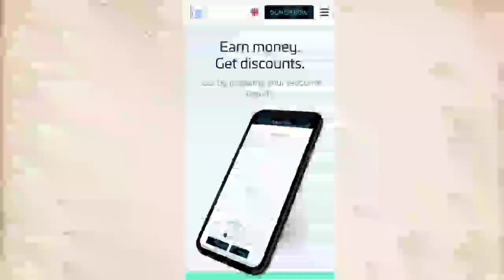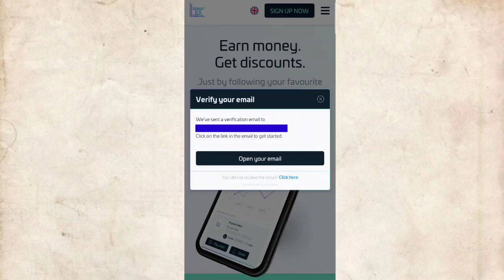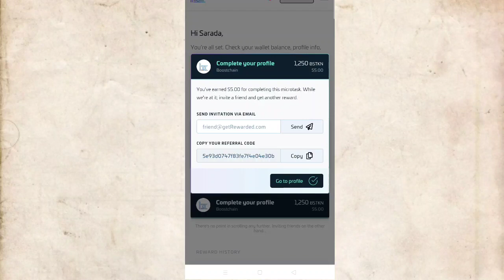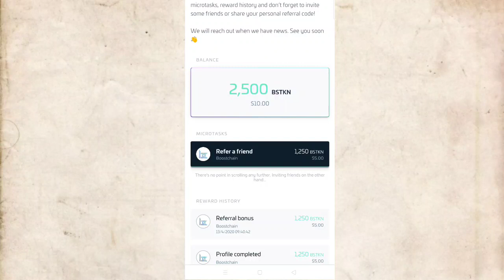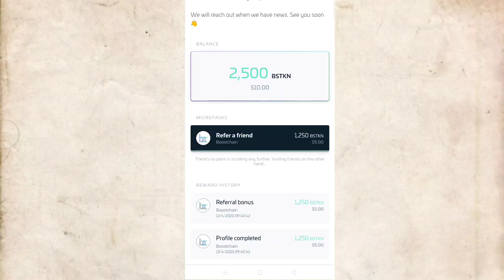Airdrop terbaru senilai 10 dolar gratis| BOOSTCHAIN airdrop 10 dolar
silakan kalian daftar di sini bisa gunakan server dibawah ini

gunakan kode referal dibawah ini untuk mendapatkan tambahan bonus senilai 5 dolar BSTKN token

5e91dfd03bd25e01922b5253

browser penghasil dolar tiap bulan caranya kalian download aplikasinya dan pakai setiap hari selama 30 hari👇